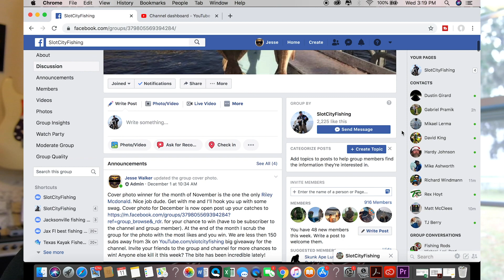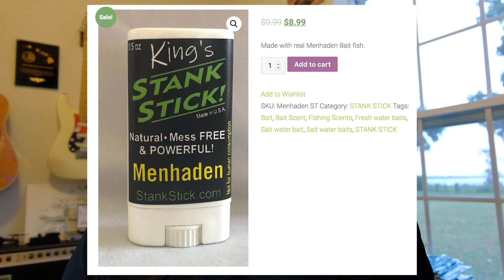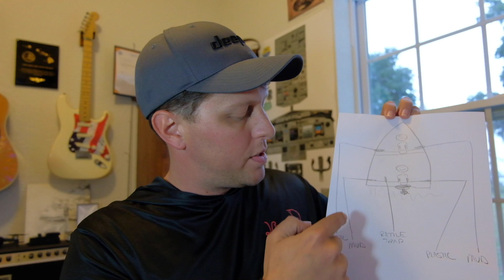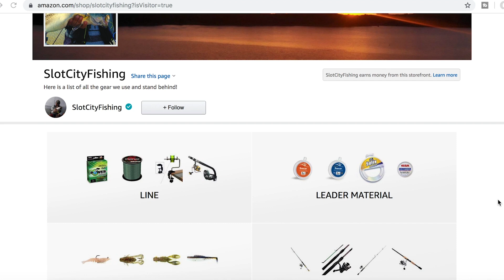How to catch Redfish and Trout EASY WAY! Fishing Florida. Fishing Jacksonville Florida.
FISHING FLORIDA. This tactic works great fishing jacksonville florida and many other places. We show you how to catch redfish and how to catch trout trolling. This is how to troll and catch fish inshore. Easiest way to catch fish I've ever seen. This method of how to catch redfish and trout will work in a kayak or jon boat while inshore. You could use this same technique fishing offshore as well. FISHING FLORIDA.

Here is all the gear we use! All profits go back into the channel to further more videos. THANKS! The FishBites Dirty Boxer lures I was using are in here along with some weedless jig heads and all the kayak accessories you could ever want.

If you'd like to fish with us be sure to join our facebook page and group we frequently meet up with our subscribers and shoot local vid meet ups!

If you would like to Sponsor a Video or have  us do a product review here is our email.